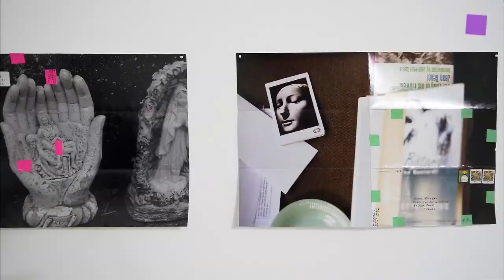theartVIEw - Moyra Davey at mumok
Wesentlicher Bestandteil Moyra Daveys künstlerischen Arbeit sind die sogenannten Mailer, zu Umschlägen gefaltete Fotos, die sie per Post an Familienmitglieder, FreundInnen oder Bekannte schickt. Für ihre Einzelausstellung mit dem Titel Burn the Diaries im mumok entwickelt Moyra Davey neue Werke, die sich auf das Schaffen des französischen Literaten, Aktivisten und Diebs Jean Genet beziehen. Kurator Matthias Michalka. 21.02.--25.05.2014.